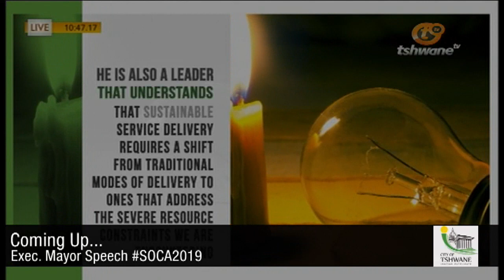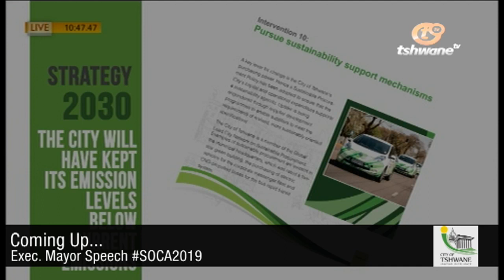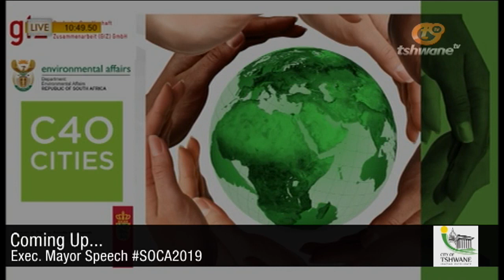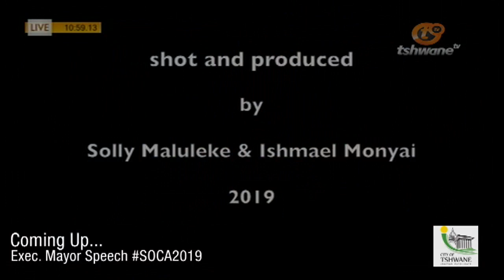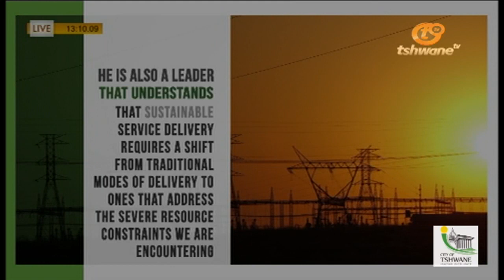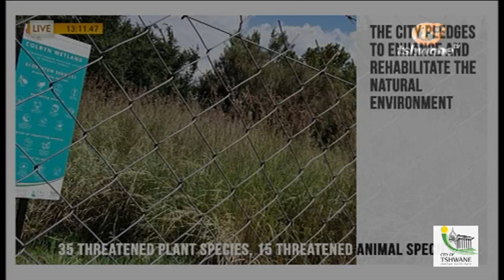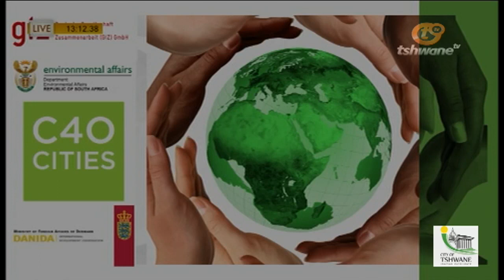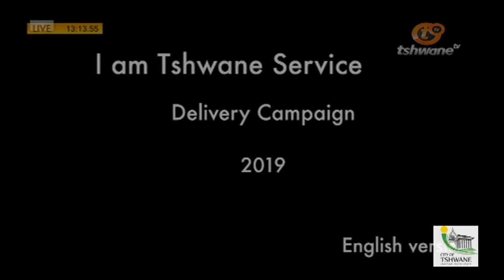State Of the Capital Address 2019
State Of the Capital Address 2019 - LIVE